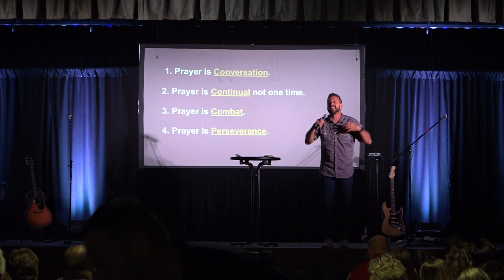Summer At City Hope Part 3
Our great friend and mentor, Pastor Andy Heis, brings us a powerful message on Prayer. You don't want to miss this message on what prayer is all about.